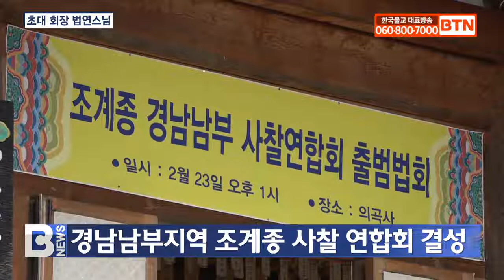[BTN뉴스] 경남남부지역 조계종 사찰 연합회 결성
해인총림 해인사 말사를 중심으로 경남 남부지역 조계종 사찰들의 모임이 어제 진주 의곡사에서 창립법회를 봉행했습니다.

조계종 경남남부사찰연합회는 진주를 중심으로 7개 시군지역 사찰들이 연합해 3개 권역의 지회를 두고 지역불교 활성화에 힘을 보태기로 결의했습니다.

창립법회에는 해인사 주지 현응스님, 총림 원로 선용스님, 다주 여연스님을 비롯해 조규일 진주시장, 윤호중 더불어민주당 원내대표, 민주당 임종성, 국민의힘 강민국 의원 등이 동참했습니다.

현응스님은 “경남남부 지역 불교계가 새롭게 출발하는 뜻 깊은 자리를 마련한 것은 매우 의미 있는 일”이라고 격려했습니다.

초대 회장 법연스님도 “포교일선에서 노력을 다해온 지역 조계종 사찰들을 적극 지원하고 협력해나갈 예정”이라고 밝혔습니다.